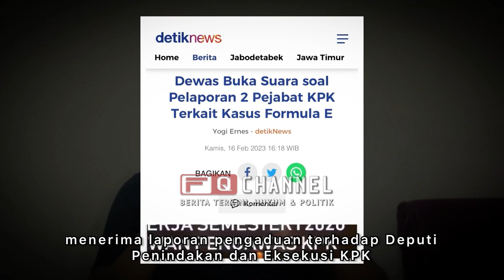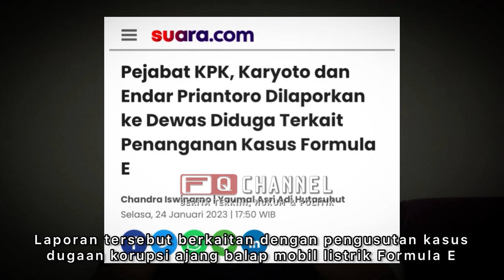KPK‼️ TERSANGKA FORMULA E SEGERA DITETAPKAN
Komisi Pemberantasan Korupsi terus mendalami kasus dugaan korupsi penyelenggaraan balap mobil listrik Formula E tersebut, Akankah Anis Baswedan ditetapkan tersangka atas dugaan korupsi formula e.